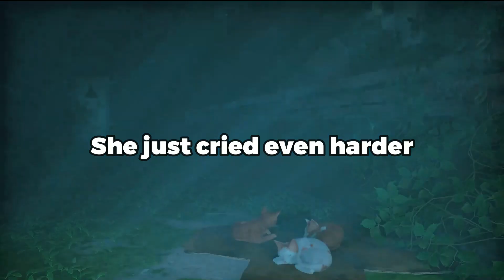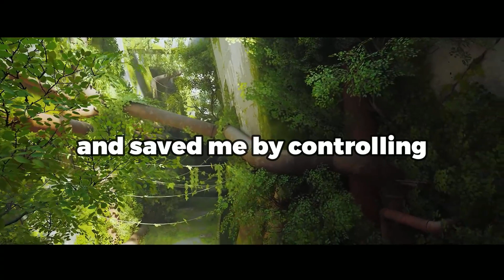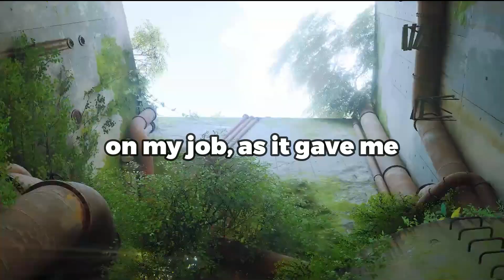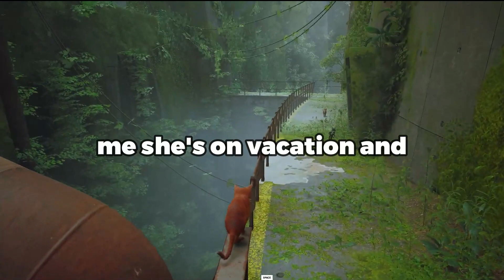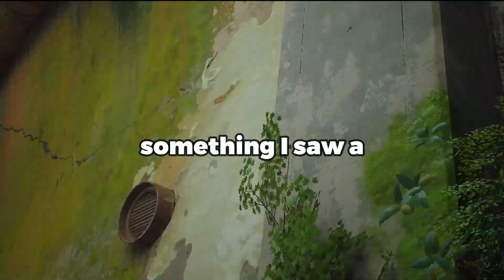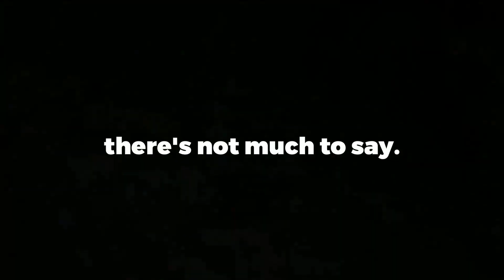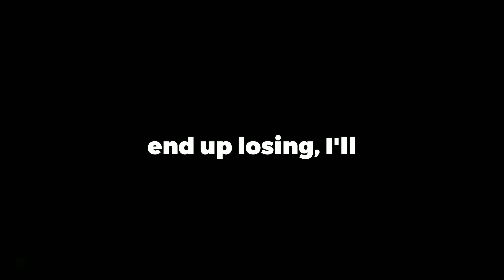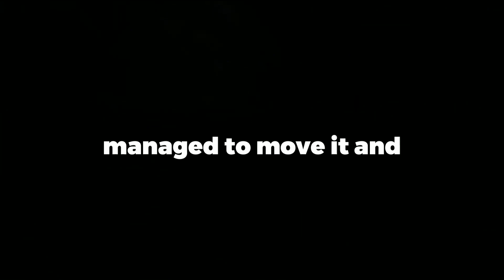Cousin falsely accused me of SA. Now my family is contacting me after 10 years